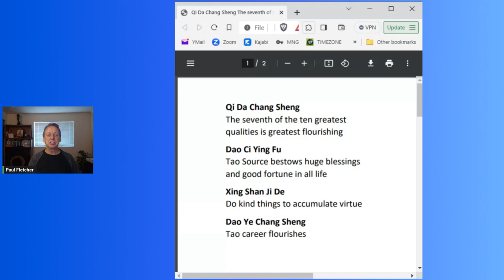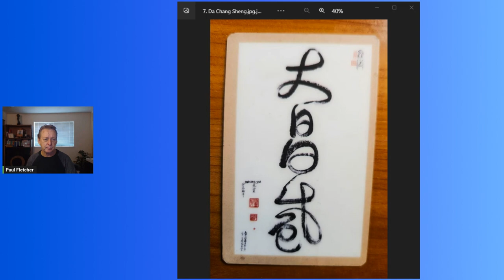Da Chang Sheng The Greatest Flourishing 7th in the 10 Da Series